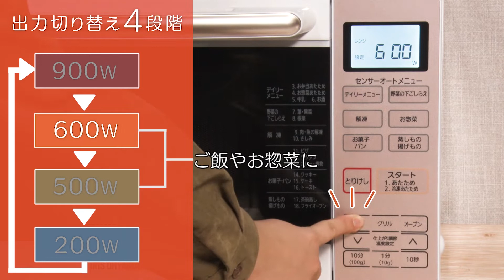オーブンレンジ MO-F1801-WPG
人気モデルに、高火力とオートメニューの種類が追加。
毎日のお料理をより美味しく。

庫内はターンテーブルのないフラットタイプで、置く位置や段差を気にせず出し入れスムーズ。
コンビニ弁当や角皿などもそのまま温めできます。
庫内のお手入れも簡単。
最高出力900Wで、朝食やお弁当の準備で忙しい時間も、スピーディに温めます。